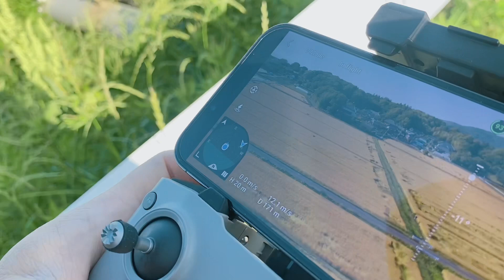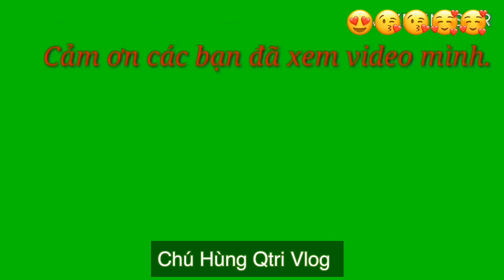Cảnh đẹp bình yên ở Nhật - Cuộc sống ở Nhật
Review cảnh đẹp bình yên ở gần nơi Chú Hùng sống

Dưới đây là link Facebook của Hùng nha :
cần gì vào ib nhé
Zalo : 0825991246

© Bản quyền thuộc về Chú Hùng 74 Vlog .
© Copyright by   Chú Hùng 74 Vlog ☞ Do not Reup .